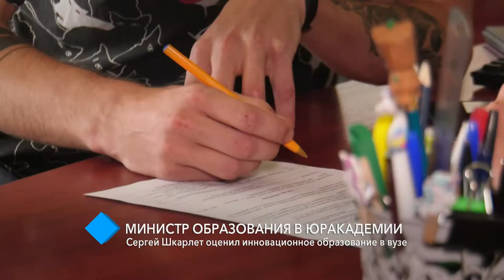Министр образования в Одесской Юракадемии: Сергей Шкарлет оценил инновационное образование в ВУЗе